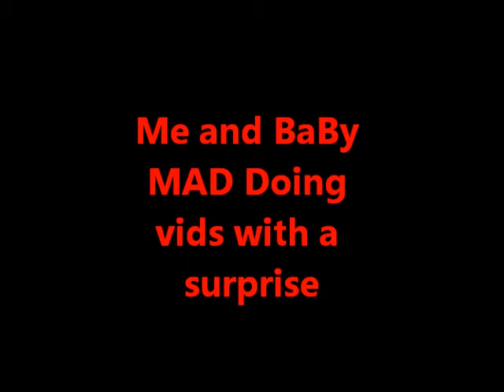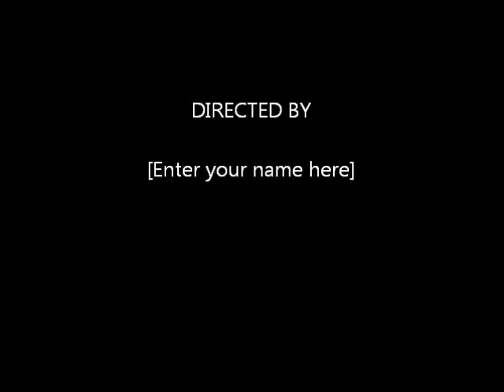Me and BabyMAD making vids with a surprise at the end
MAD stoked with that MAD flavor